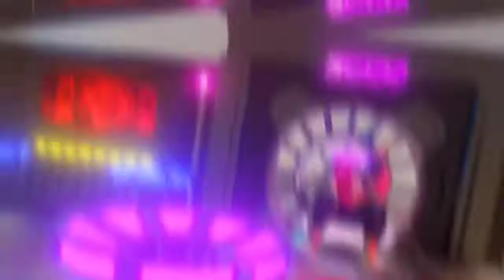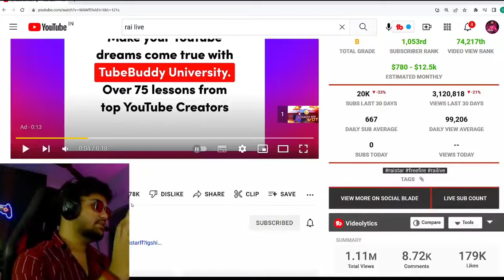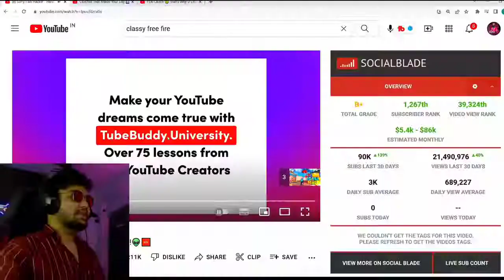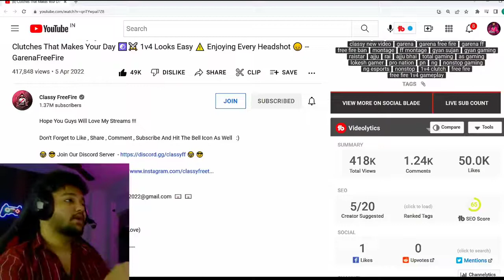NXT zeus defeat Raistar?🤯🔥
1.Garena Free Fire Indonesia Live
2.Garena Free Fire Brazil Live
3.Garena Free Fire Vietnam Live
4.Garena Free Fire India Live
5.Garena Free Fire Singapore Live
6.Garena Free Fire Thailand Live

24k Goldn - MOOD (MODE RUOK FF, Apelapato 999)

SAMSUNGA3,A5,A6,A7,J5,J7,S5,S6,S7,S9,A10,A20,A30,A50,A70.FREEFIRE
Best Players From India :- 👇

@Nonstop Gaming
@Rai Star
@ZEUS H4X
@ELEVATOR FF
@SMOOTH & SNEAKY
@Tagaru Gaming
@Zerox FF
@TUFAN FF
@NG E-SPORTS
@M8N / مستقعدين
@GUTU X2
@Gyan Gamingㅤ
@S A M 444 👽👽
@NG ABHISHEK
@Nonstop FF